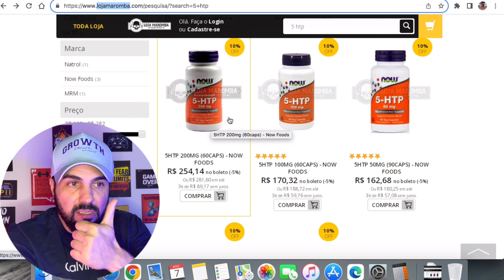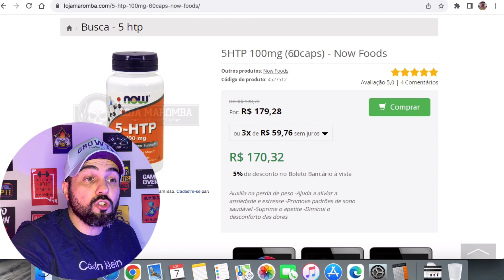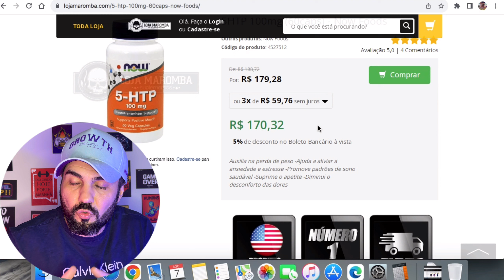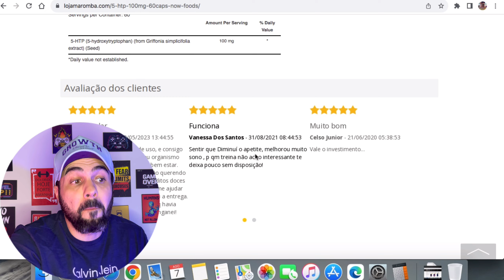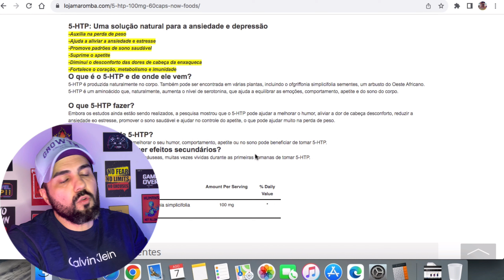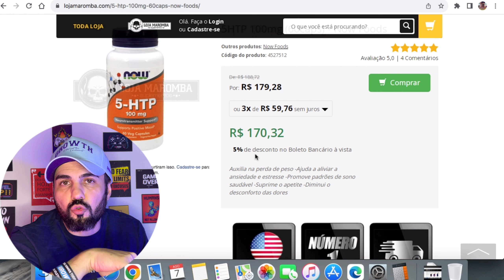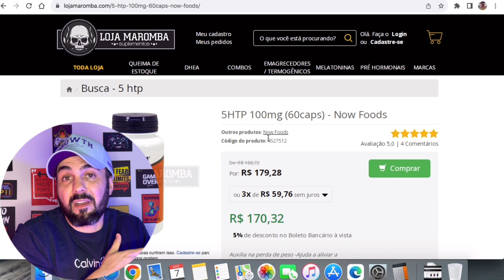5-HTP MELHORA HUMOR DIMINUI APETITE MELHORA O SONO E O BEM ESTAR COMO TOMAR 5HTP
Nesse vídeo vamos falar TUDO SOBRE 5HTP e vamos ensinar como consumir o 5 HTP. Vamos falar te TODOS os benefícios que o 5-HTP oferece e como ele pode te ajudar no processo de emagrecimento. Tudo nesse vídeo.